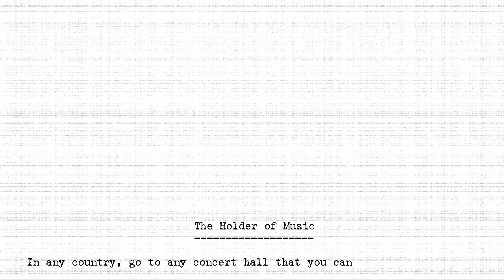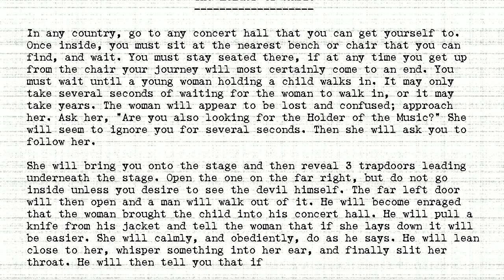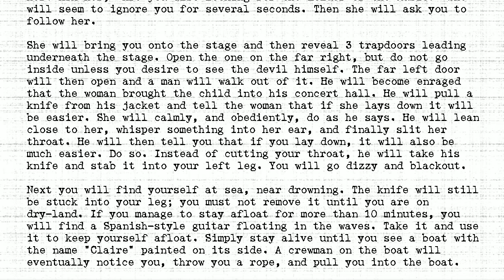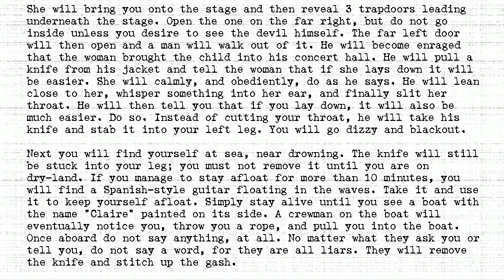The Holders - #227 - Holder of Music